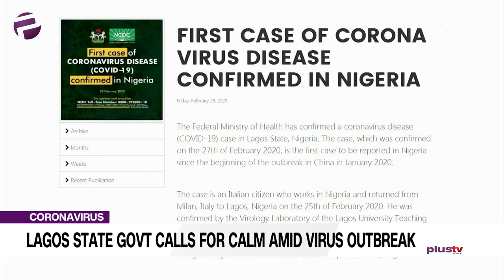Lagos State Calls For Calm Amid Virus Outbreak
The Lagos State government said it has begun the search for all the contacts of the Italian, the first confirmed case of the virus in Lagos and in Nigeria.